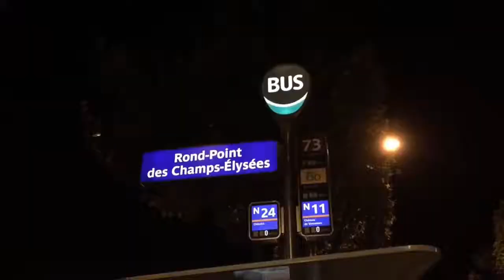Max Oazo feat. Cami - Wicked Game (Extended Mix)